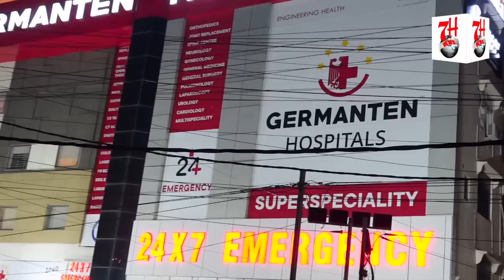CHOTE BHAI PAR BADE BHAI KA ZULM,BADE BHAI NEH GHAR K LIYE KI NIYYAT KHARAB | 7H TV NEWS